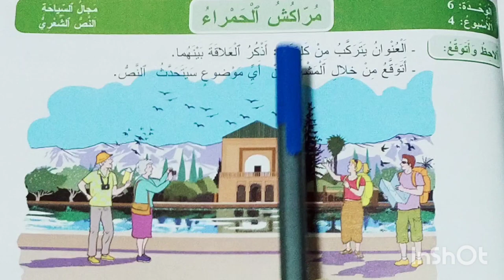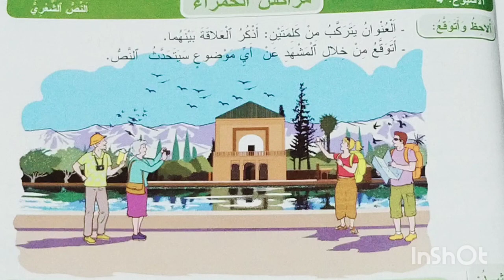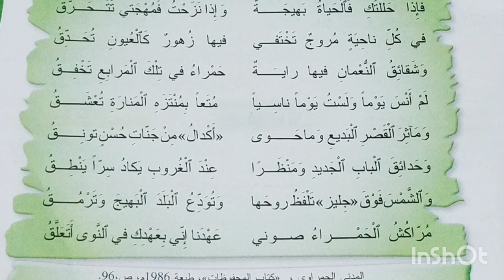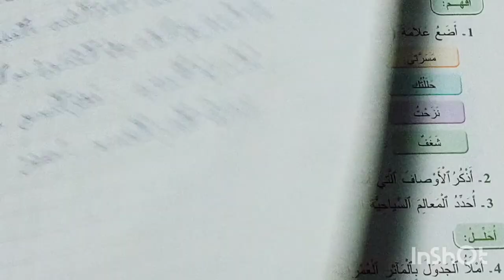النص الشعري مراكش الحمراء المفيد في اللغة العربية المستوى الرابع الصفحات 215-216